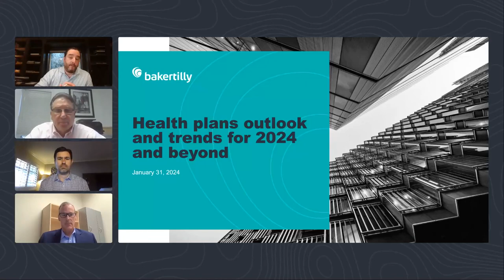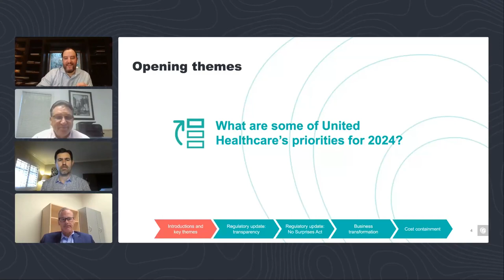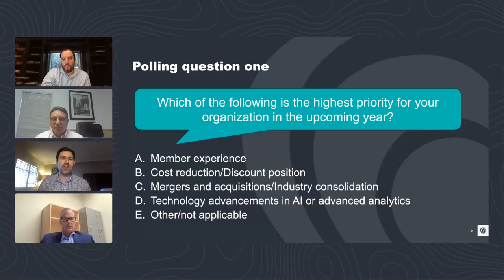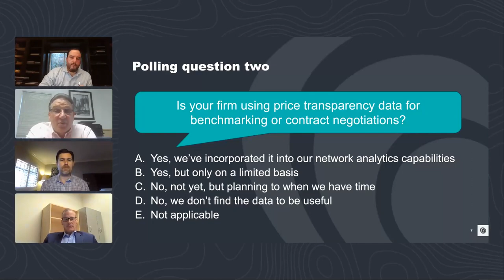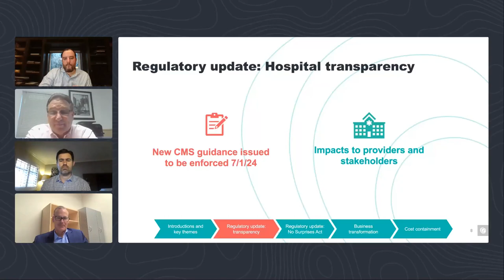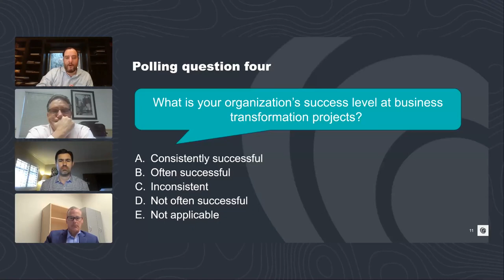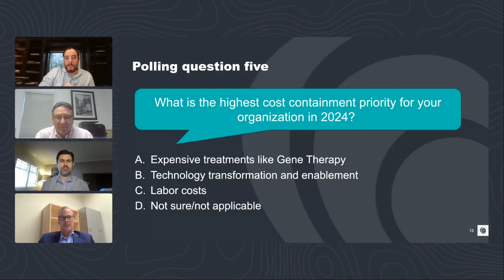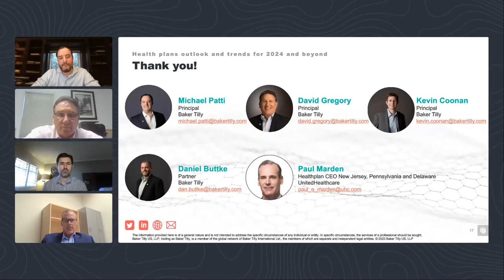Healthcare and life sciences: Webinar - Health plans outlook and trends for 2024 and beyond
Over the past year, health plan leaders have successfully maneuvered through many challenges such as complexities in evolving regulations, medical expense management and other factors. To learn more about the impacts of the previous year and offer insight on the industry in 2024 and beyond, listen to Baker Tilly’s informative on-demand webinar.